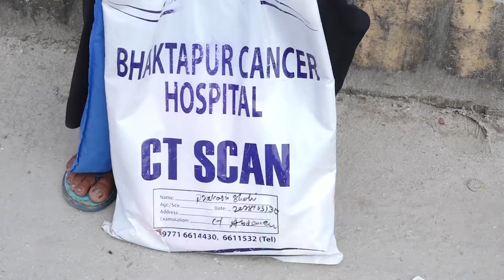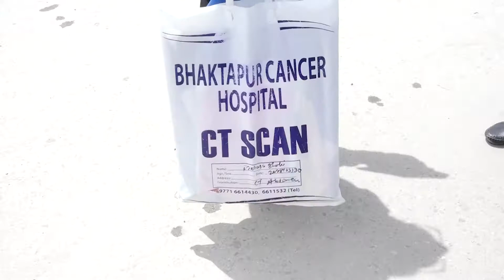परिवार भएर पनि बेसहारा...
Presenter:
Guest:

Omkar Television
Tinkune, Kathmandu